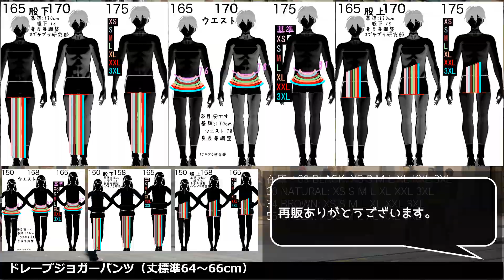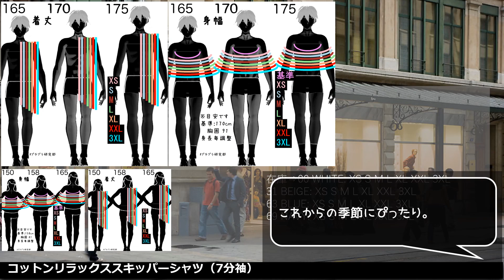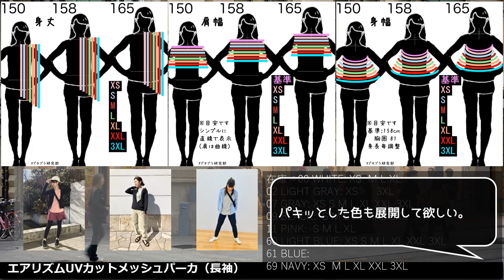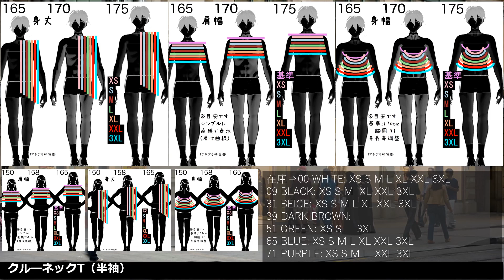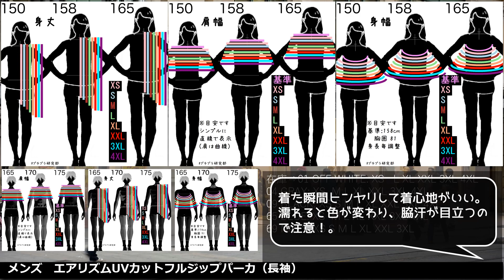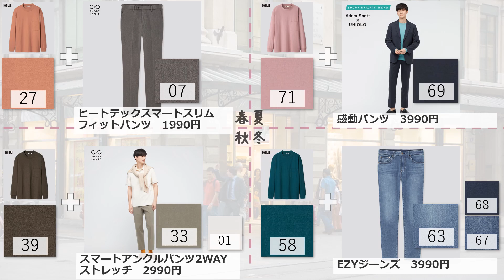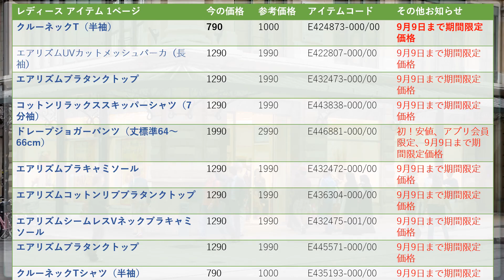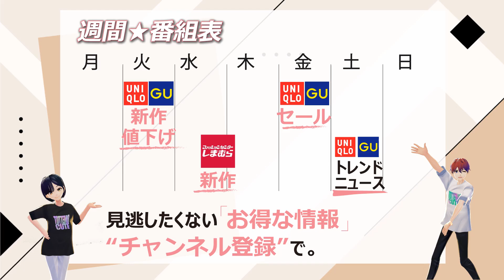【ユニクロ】今週の期間限定セールアイテムをまとめました。９月３日 レディース(女性👩)とメンズ(男性👨)の「似合う色ｘコーデ」サイズ感も紹介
ユニクロの人気アイテムのセール情報です。
レディース(女性👩)とメンズ(男性👨)を、「似合う色」と「似合う着こなし(コーデ)」の解説とサイズ早見表(150cm、158cm、165cm)付きで紹介します。

今週のセールは基本のアイテムがいつも通りに安いという印象なので
サムネイルは控えめです。

「アプリ会員限定価格」が始まって、アプリ会員はうれしい限定価格で買えます！

メンズは「履いていないくらい気持ちいい」とプロが喜んでいた
エアリズムのブリーフ・トランクスがセール価格で買えます。

※YouTubeの投稿が不具合でこんな時間になってしまいましたが
公開します。必要な方に届きますように。

00:00 表紙

00:05 オープニング

00:25 サマリー

13:33 レディースのアイテム一覧

13:41 メンズのアイテム一覧

13:53 キッズのアイテム一覧

00:35 ドレープジョガーパンツ（丈標準64～66cm）

01:11 カラー

01:53 コットンリラックススキッパーシャツ（7分袖）

02:19 カラー

02:57 エアリズムブラタンクトップ

03:41 カラー

04:17 エアリズムUVカットメッシュパーカ（長袖）

05:01 カラー

05:59 クルーネックT（半袖）

06:41 カラー

07:17 エアリズムボクサーブリーフ（前開き）

07:47 カラー

08:03 スキニーフィットチノ2WAYストレッチ

08:43 カラー

08:59 エアリズムUVカットフルジップパーカ（長袖）

09:37 カラー

10:21 クルーネックT（長袖）

11:03 カラー

11:51 クルーネックT（半袖）

12:33 カラー

13:57 アウトロダクション

14:57 終わり

コットンリラックススキッパーシャツ（7分袖）

エアリズムUVカットメッシュパーカ（長袖）

スキニーフィットチノ2WAYストレッチ

エアリズムUVカットフルジップパーカ（長袖）